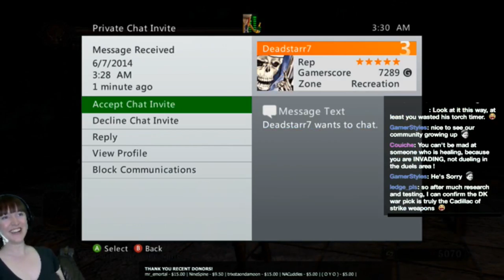Dark Souls II PvP: Twitch viewer troll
This cracked me up. During random invasion time I ended up in the world of a viewer who decided to troll lol you can't hear it but he kept dropping the "I'm Sorry" wooden carving. This sort of thing is one of the reasons I love streaming games on Twitch!  i luz my viewers